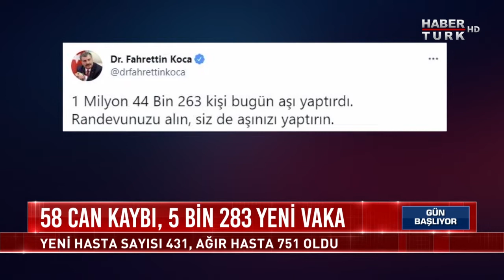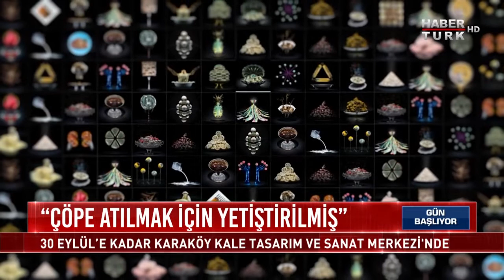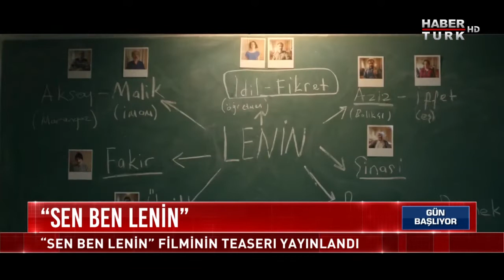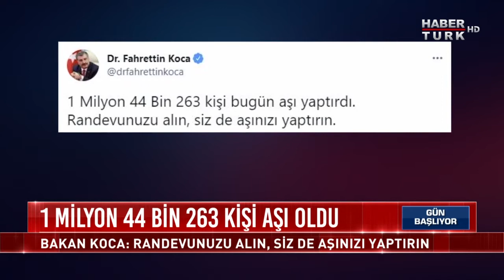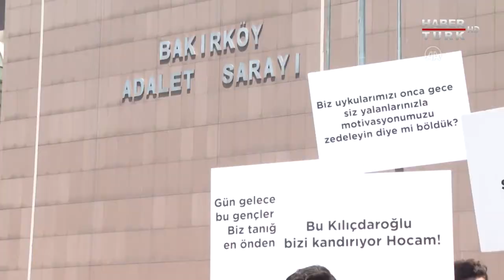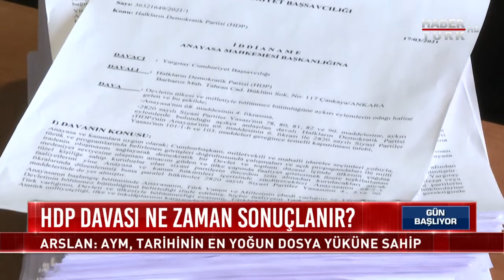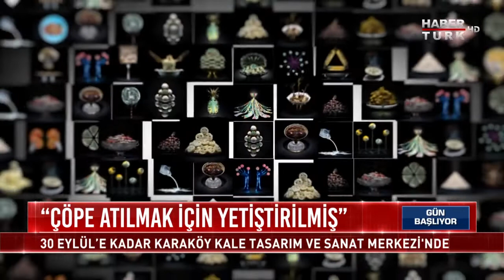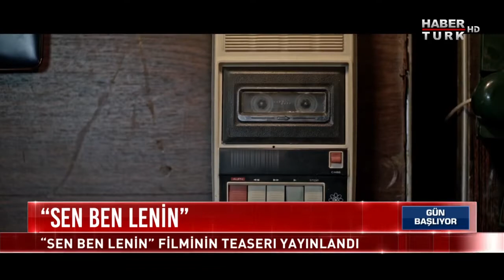Güvenli turizm önlemleri neler? | Gün Başlıyor - 29 Haziran 2021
Pandemi gölgesinde turizm sezonu… Kalan dönemde turizmciler kayıpları karşılayabilecek mi? Güvenli turizm önlemleri neler? İçişleri’nden uçuş genelgesi, 6 ülkeye uçuşlar durduruldu, seyahat yasağı getirildi
Tatil fiyatları neden çok yükseldi?

Gün Başlıyor’da Oya Çebi ve Muharrem Sarıkaya konuğu TÜROFED Başkan Yardımcısı Bülent Bülbüloğlu ile konuştu.

"Gücü Özgürlüğünde"
Doğru Haber, Dinamik Sunum, Kaliteli Program, Güçlü Yorum